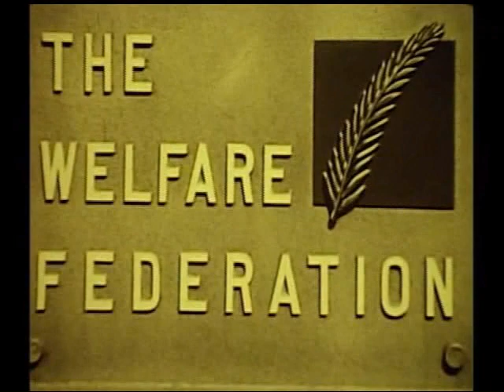Win Stracke (Folk Legend) & New Wine Singers Brighten "Megalopolis 6"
"Megalopolis 6 -- The Song of a City" is a 1963 color short film made by the Welfare Federation of Cleveland, Ohio, at Fred A. Niles Communications Centers (later the site of Harpo Studios) in Chicago. In 1963, Cleveland was the 6th-largest U.S. city, part of the union of multiple Northeastern urban areas into a "supercity," called a megalopolis. "Megalopolis 6" is an allegory that uses original folk music, drama, and dance to tell the story of building a more equitable community.
Winfred ("Win") Stracke, star of early Chicago TV and founder of the Old Town School of Folk Music, plays guitar while narrating the tale in speech and song with his rich, booming bass voice. The New Wine Singers, composed of five talented musicians with Cleveland and Chicago roots, sing, dance, and play along with Mr. Stracke. They include Harriet ("Gusti") Hervey, Bill Malloy, John Scott, Malcolm Hale, and our dear friend Robert ("Bob") Connelly. The cast also includes The Man in the Box and The Dancer, both of whom are uncredited, as well as community members.
Chicago Film Archives scanned our 16-millimeter film print and digitized it. Frank Carr assisted in providing the digital file so it could be uploaded to the soundandscreen channel.